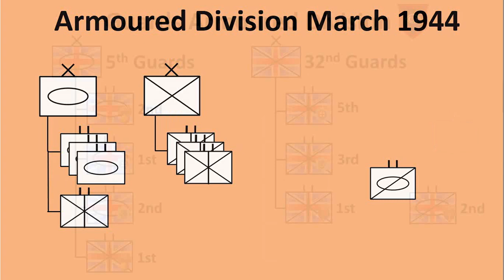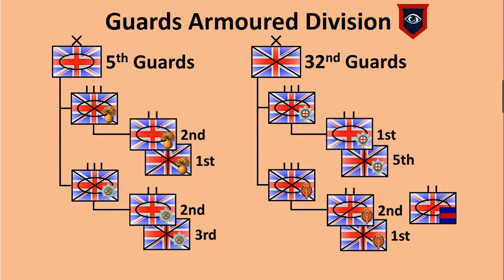Guards Armoured Division order of battle (late 1944)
In 2018 I made a video on the composition and development of the British armoured division during the Second World War, but recently I bumped into the informal composition of the Guards Armoured Division from the late summer of 1944 onward. It will be inserted as a card in the video of 2018.